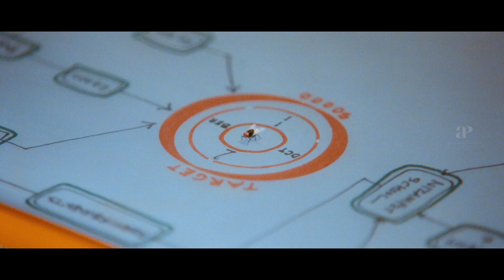Nani Is Reincarnated As A Housefly | Eecha Malayalam Movie | Sudeep | Samantha | Rajamouli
Watch Eecha Malayalam movie scenes featuring Sudeep, Nani & Samantha in lead roles. Eecha is a 2012 Malayalam fantasy action film written and directed by S. S. Rajamouli.  M. M. Keeravani composed the songs and the background score while K. K. Senthil Kumar was the director of photography.

Movie Credits :
Written & directed by S. S. Rajamouli
Produced by Sai Korrapati, D. Suresh Babu
Starring Sudeep, Nani, Samantha